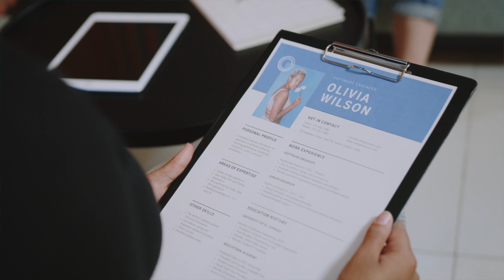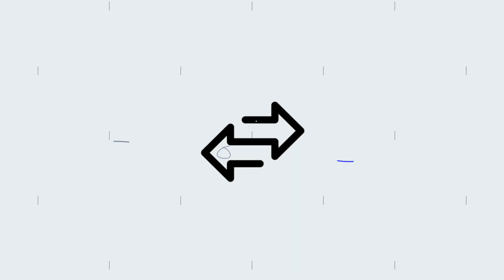5 Proven Methods for International Students to Get Admission at German Medical Schools | doctorFelix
Hey there, international students! Are you interested in studying medicine in Germany but not sure where to start? Well, look no further! In this video, I'll be sharing with you 5 proven methods for getting admission into German medical schools.

First up, we'll talk about the most common method, which is direct application. If you meet the entry requirements, you can apply directly to the medical school of your choice.

But if you want to apply to multiple universities in Germany, the uni-assist system might be your best option. This centralized application system makes the process easier and saves you time and effort.

And if you need financial support, don't worry - I've got you covered. The German Academic Exchange Service (DAAD) offers a range of scholarships and programs to help international students study in Germany.

But wait, there's more! You can also consider joint programs, which allow you to earn a degree from both a German university and another institution from around the world. And finally, transfer programs are available for those who have completed relevant coursework at another institution.

So whether you're a high school graduate or a graduate student, there's a path for you to pursue your dreams of studying medicine in Germany. Don't let anything hold you back - take action and apply today!

In summary, in this video, we've covered the 5 methods for international students to get admission into German medical schools. By incorporating keywords such as "international students," "medicine," and "German medical schools" in the first few lines of the description, we can make the video more discoverable and SEO-friendly. So what are you waiting for?

GET IN TOUCH:
I hope that this was helpful for you, if not do not hesitate to comment or shoot me a DM on Instagram and I’ll do my best to get back to you in time! Please allow for some time to hear back from me I might be studying for my next Exam ;)

"Application Info & Document Checklist pdf"

WHO AM I:
I am Felix, a now second medical Student studying near the City of Berlin, and as I went through the struggles of applying for med school here myself as a German I wanted to help others with the process. So I decided to do research, unveiling all the hurdles for local and international students, and started sharing it here, so that one day we have more international medical graduates here in Germany 🇩🇪 !

I hope I’ll see you again on here - or at University ;)